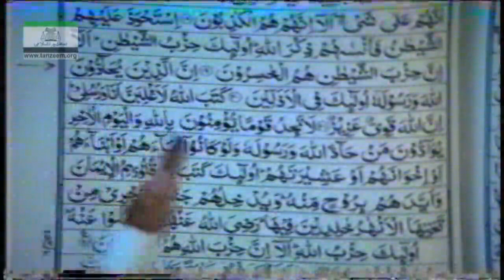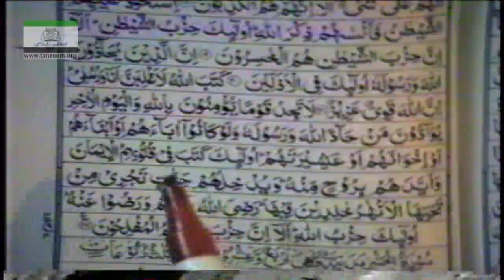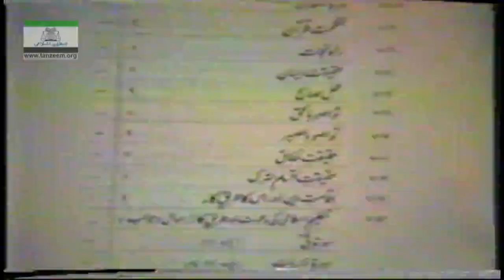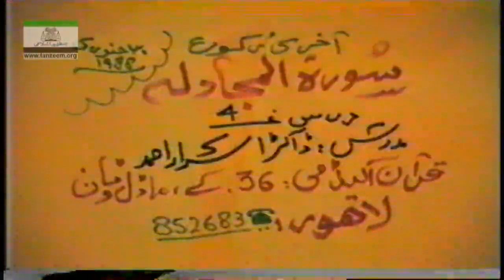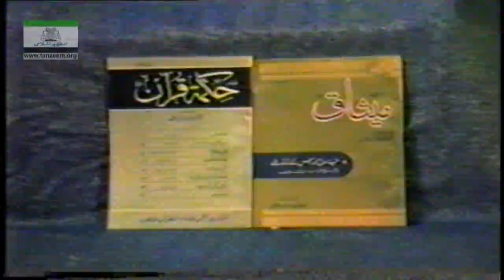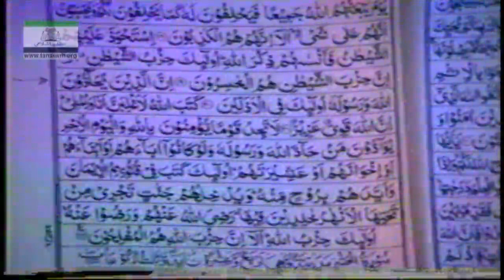Quran Tafseer | Surah Al Mujadila 5/5 | Dars e Quran | Dr Israr Ahmed. 230/334